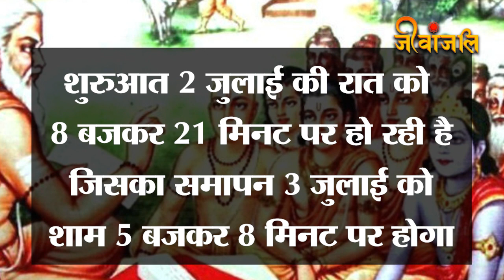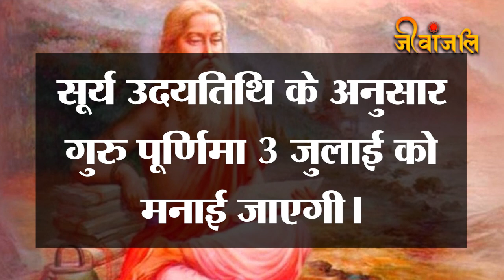Guru Purnima 2023: क्यों मनाया जाता है गुरु पूर्णिमा का पर्व, जानिए पूजा विधि, महत्व और तिथि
आषाढ़ मास के शुक्ल पक्ष की पूर्णिमा तिथि को आषाढ़ पूर्णिमा, गुरु पूर्णिमा और व्यास पूर्णिमा भी कहा जाता है। इस दिन के बाद से आषाढ़ मास समाप्त हो जाता है और भगवान भोलेनाथ का प्रिय महीना सावन का प्रारंभ होता है। वैसे तो प्रत्येक पूर्णिमा पुण्य फलदायी होती है। लेकिन गुरु को समर्पित, गुरु पूर्णिमा पर की गई पूजा,उपवास बहुत पुण्यदायी माने गए हैं। इस दिन शिष्य गुरु का पूजन कर आशीर्वाद ग्रहण कर अपने आपको धन्य मानते हैं और गुरु के प्रति आभार व्यक्त करते हैं क्योंकि गुरु अज्ञानता के अंधकार से निकालकर ज्ञान रूपी प्रकाश की ओर ले जाते हैं। शास्त्रों के अनुसार इसी दिन महर्षि वेद व्यास जी का जन्म हुआ था। व्यासजी को प्रथम गुरु की भी उपाधि दी जाती है, क्योंकि गुरु व्यास ने ही पहली बार मानव जाति को चारों वेदों का ज्ञान दिया था। गुरु अपने ज्ञान से शिष्य को सही मार्ग पर ले जाते हैं और भगवान का साक्षात्कार करवाते हैं। इसलिए गुरुओं के सम्मान में हर वर्ष यह पर्व मनाया जाता है।